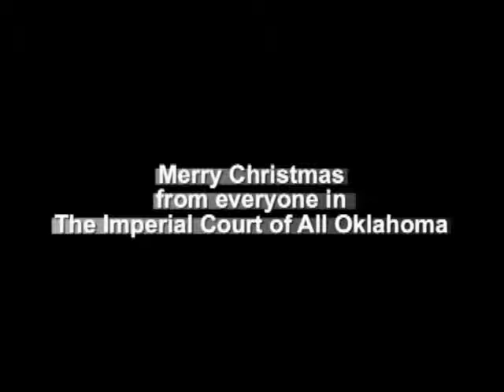Falalala Ball - Merry Christmas 2014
This is a special present to all of the Imperial Court of All Oklahoma's friends in America, Canada and Mexico. Have a safe and Merry Christmas.